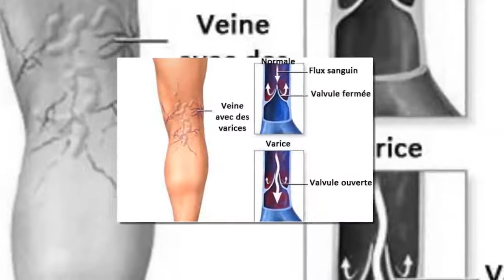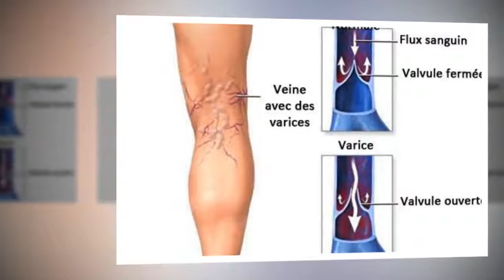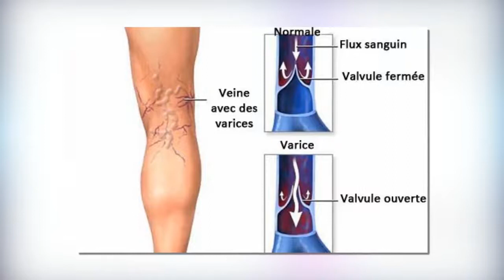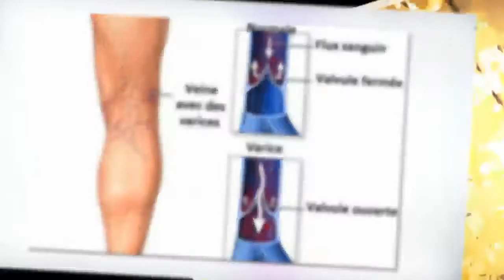Des moyens pour soulager les douleurs des varices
Pratiquement la moitié des femmes en souffrent. Tantôt sous forme d'araignées qui couvrent leurs jambes. Tantôt sous formes de veines plus apparentes et dilatées.
Jambes lourdes, sensation de fatigue, crampes, picotements, douleurs. Les varices constituent un problème sérieux car il s’agit d’une circonstance qui peut limiter notre qualité de vie. Alors, comment soulager les douleurs des varices ?